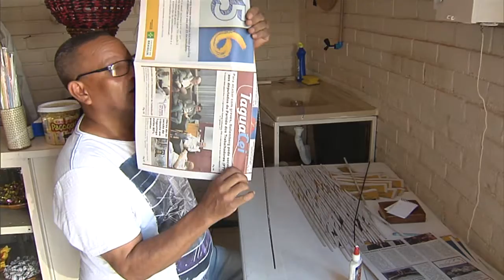Artesãos terão acesso a políticas públicas e qualificação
NBR NOTÍCIAS - 30.10.15: Foi publicada a lei que reconhece como profissão o ofício do artesão. Com o documento, os trabalhadores manuais terão mais apoio e poderão contar com políticas públicas, qualificação e até linhas de crédito para expandir os negócios.